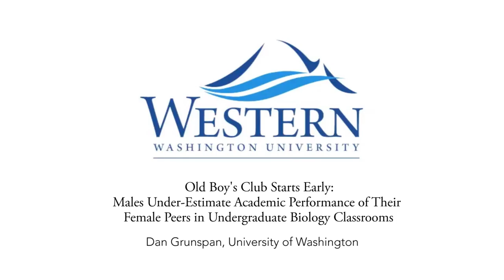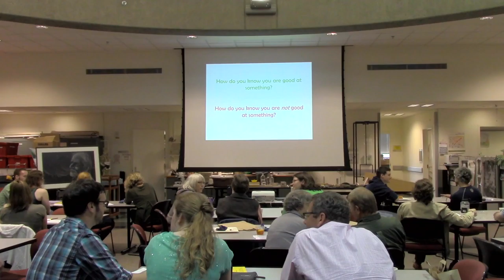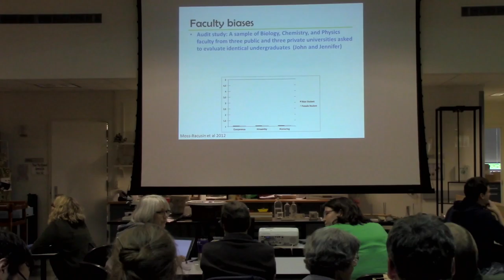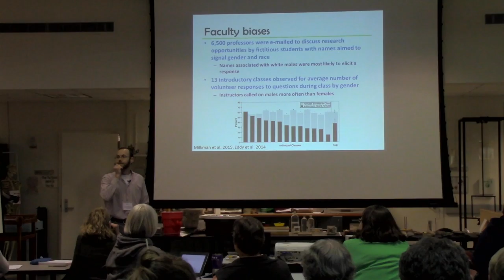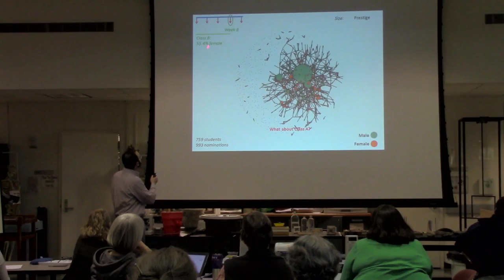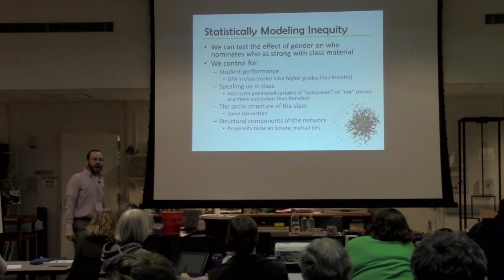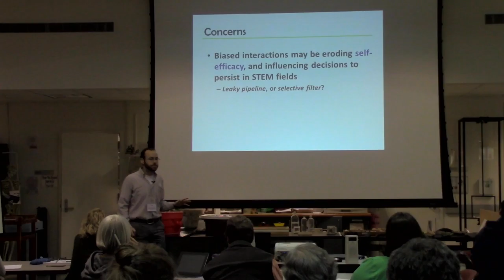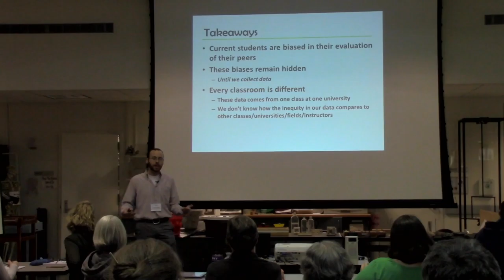Slesnick Symposium - 1:30 Session April 22, 2016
Old Boy’s Club Starts Early: Males Under-Estimate Academic Performance of Their Female Peers in Undergraduate Biology Classrooms
Dan Grunspan, University of Washington